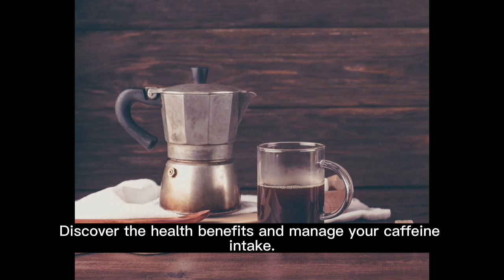A Beginner's Introduction to Coffee | CoffeeCrazeBlog.com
☕ Dive into the world of coffee with our beginner's guide! From its rich history to brewing techniques, explore everything about this magical elixir. 🌍✨